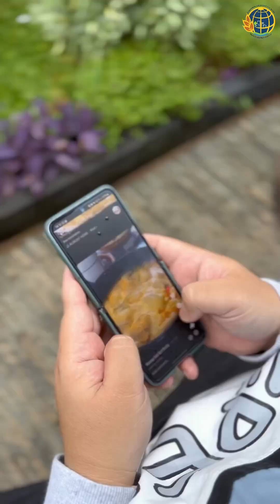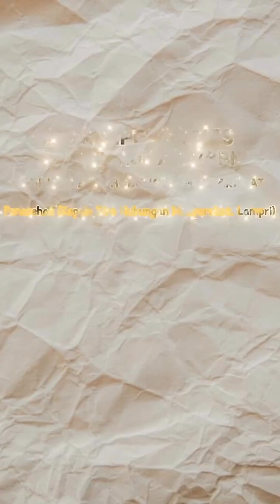[REPOST] [ATER BEPEN THE SERIES] Episode 13 “Mumpung Mudik Ketemu Keluarga"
Halo
Gimana nih perjalanan mudiknya? Semoga lancar, selamat sampai tujuan ya.

Nah, mumpung tahun ini ada kesempatan mudik ke kampung halaman dan ketemu keluarga, bagi yang belum urus sertipikat tanah warisan, yuk manfaatkan momen ini.

Ater sama Bepen aja gamau ketinggalan nih ngurus tanah warisannya, takut diserobot orang.

Simak selengkapnya pada AterBepen Series berikut ya, Sob!